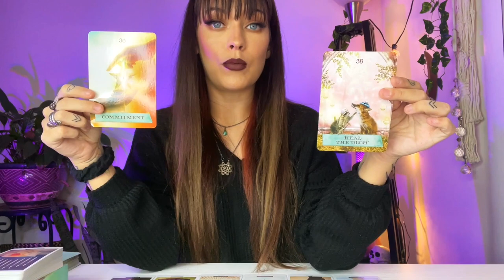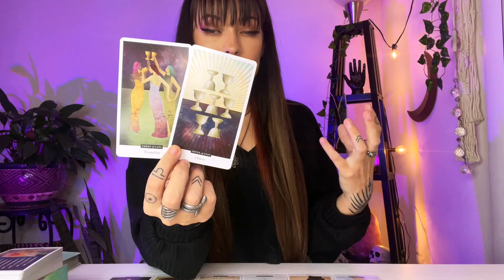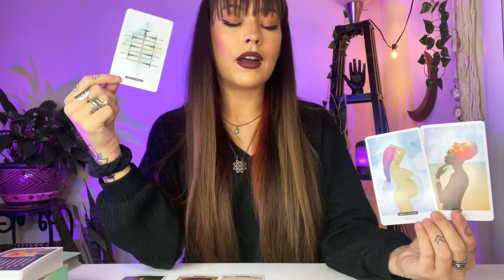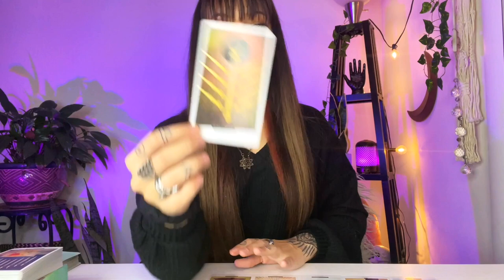Gemini♊️ Something is Taking A Toll On You & This Is Why.. November 2021 Astrology & Tarot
Gemini November 2021 Astrology Horoscope & Tarot Reading
*Tropical Astrology